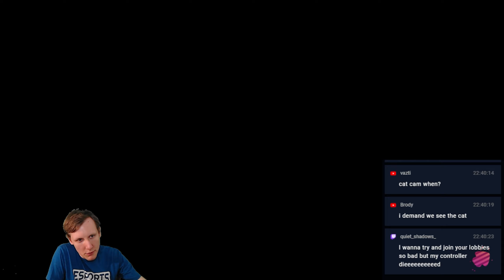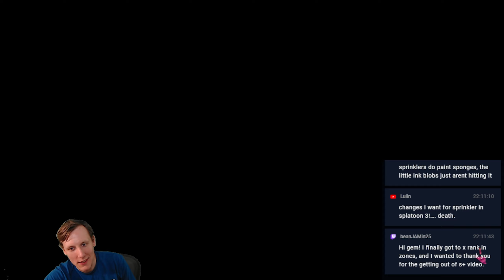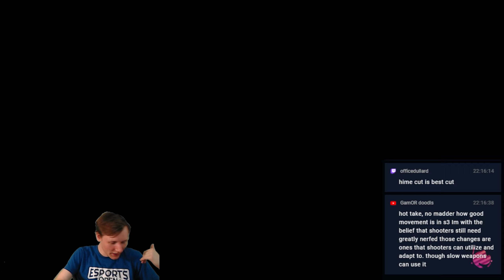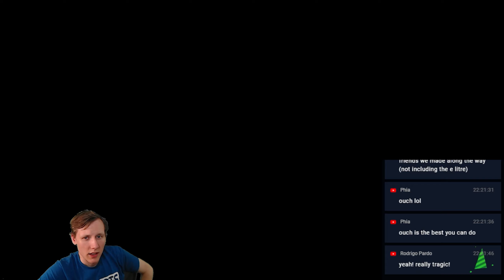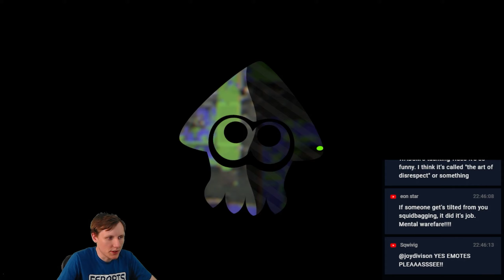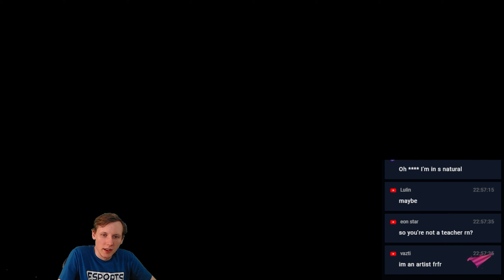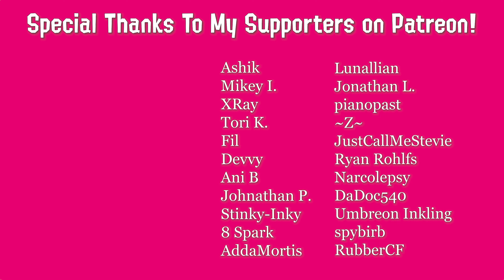Steve learns to never give up - Heavy Splatling to X part 10 - Squid School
Here's part 10 for the Heavy Splatling to X series! I'm taking various weapons I don't normally play to X Rank to learn more about them and teach the game from a different perspective! I'm playing 1 different weapon per mode to save time grinding levels on new Splatoon accounts. I've finished Rainmaker with the Aerospray MG, and I'm working on Splat Zones with the Heavy Splatling, Clam Blitz with the Grim Range Blaster, and Tower Control with the Goo Tuber.

Weapons were voted on by my Twitter followers!

Special thanks to Chibilani for help with the thumbnail!